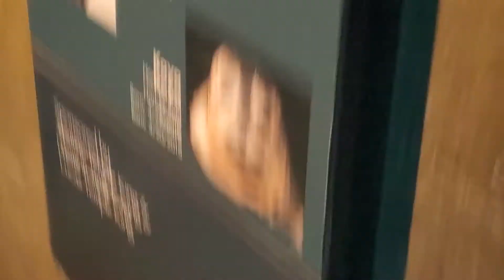AQUARIUM RELAXATION!!!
JUST SOME CLIPS FROM THE AQUARIUM SET TO SOME PEACEFUL MUSIC TO HELP YOU RELAX!